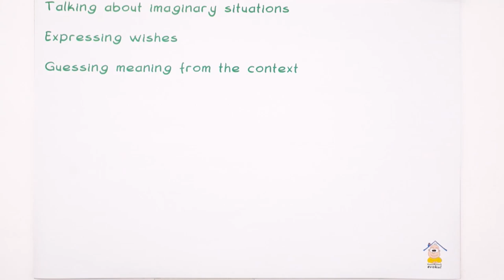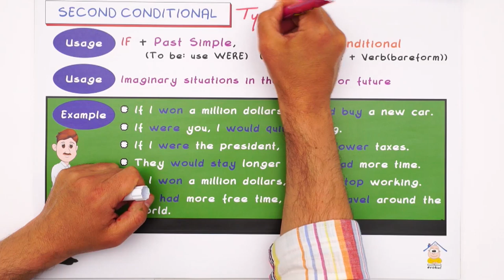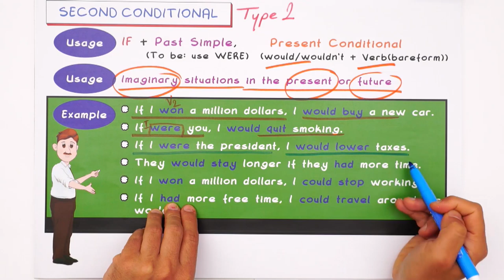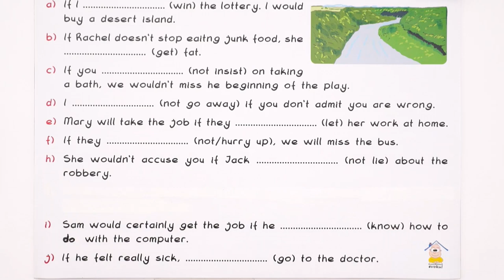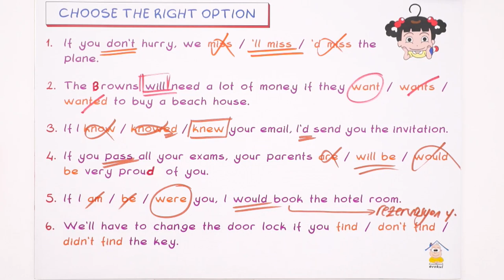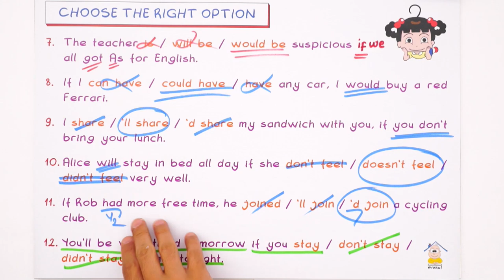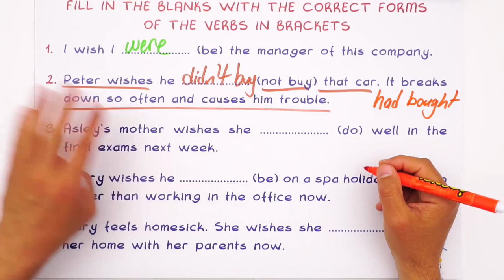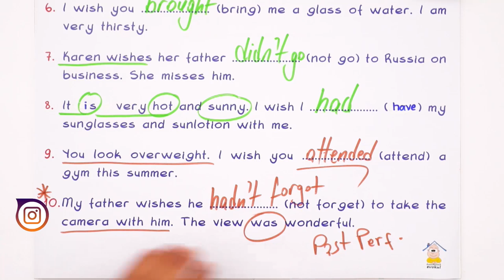Modern Heroes and Heroines | 10.Sınıf uzaktanegitim evokul 6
İngilizce dersinde ''Modern Heroes and Heroines" konularını detaylı konu anlatımı ve yeni nesil soru çözümü ile öğreniyoruz.